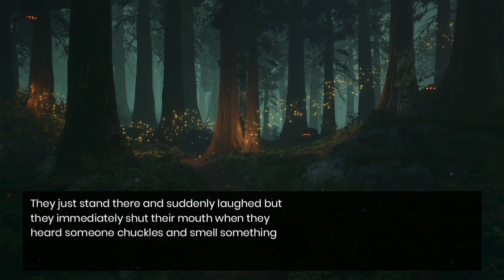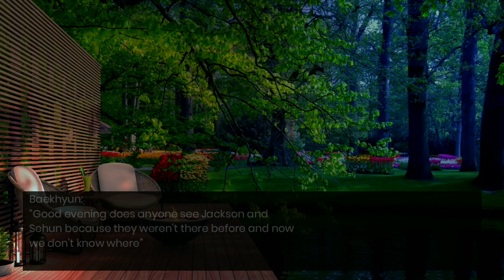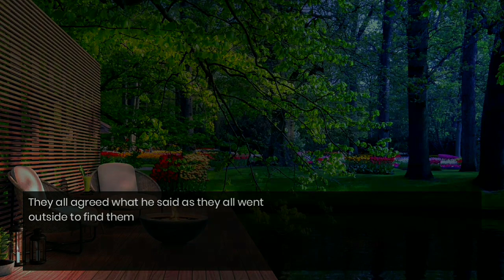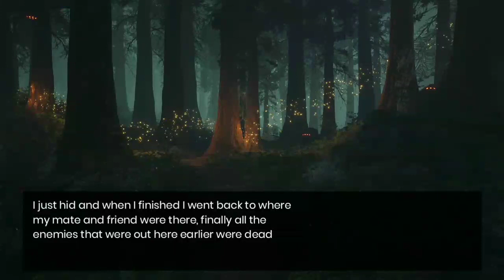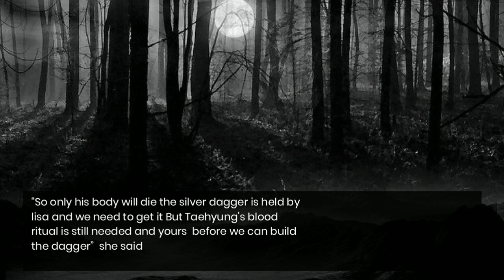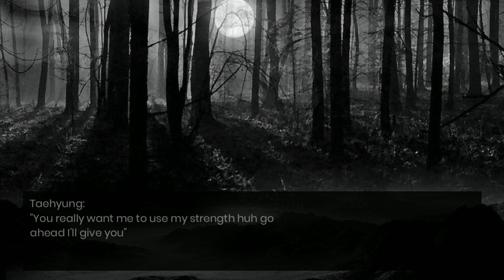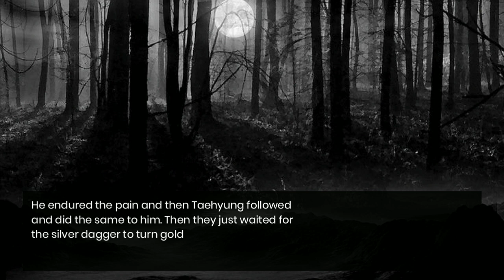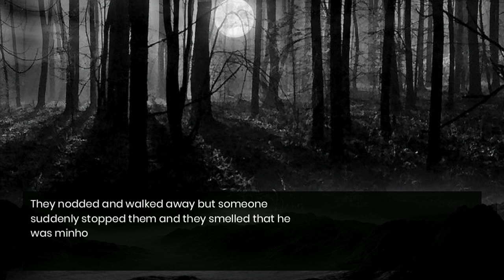Taekook series | ❞𝐓𝐡𝐞 𝐬𝐭𝐫𝐨𝐧𝐠𝐞𝐬𝐭 𝐀𝐥𝐩𝐡𝐚 𝐚𝐧𝐝 𝐡𝐢𝐬 𝐡𝐲𝐛𝐫𝐢𝐝 𝐋𝐮𝐧𝐚❞ [9/10]